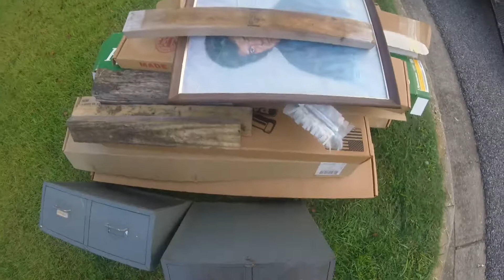Metal + Copper + Insulated Wire = A Good Day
We are a street scrapping channel that looks for the lost and discarded items that has some value in scrapping or keeping, come with me and see what street treasures lie ahead.